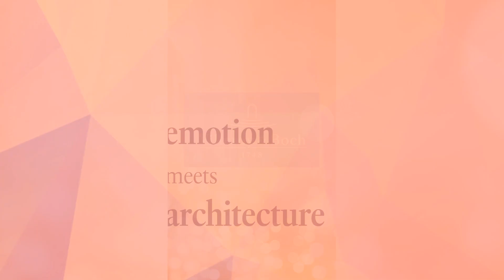emotion meets architecture - Fliesenneuheiten 2016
V&B Fliesen Neuheiten 2016